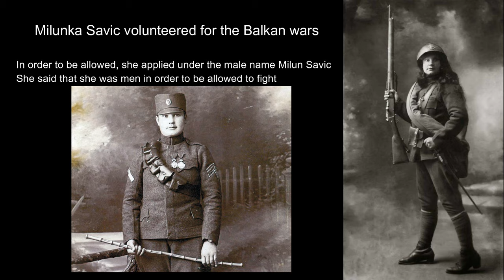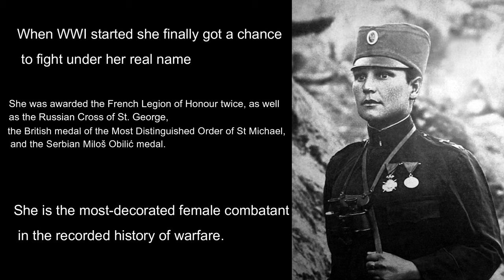SABATON Lady Of The Dark (Fan Made Video)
This is Fan Made Video for SABATON song Lady Of The Dark. This song is about Milunka Savic the most-decorated female combatant in the recorded history of warfare.
Love from Serbia and thanks for great song.